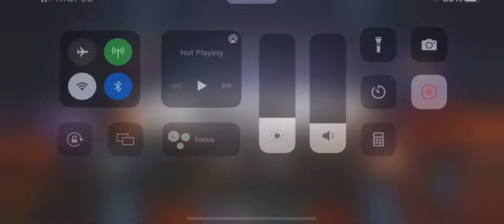Bringing Out Crimson Nova Trinity The Dark Cubic Lord. Cubic Vs Toon Deck.